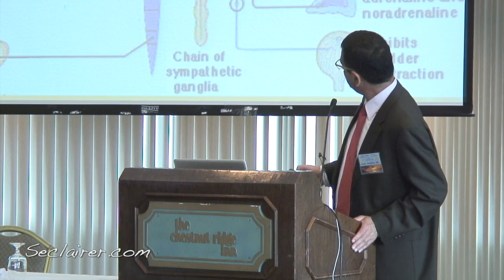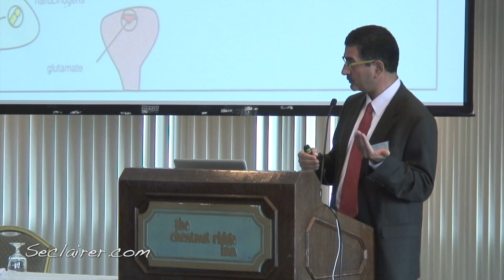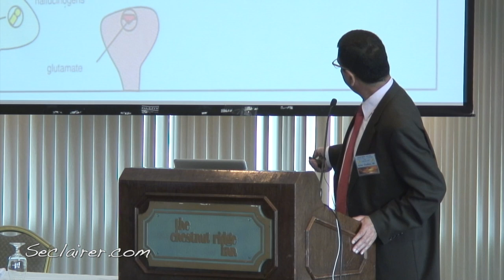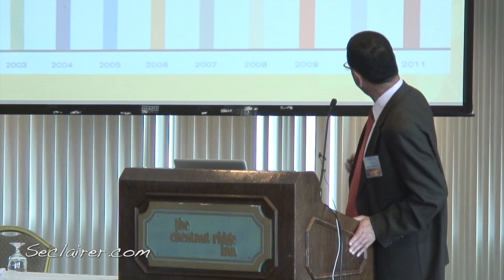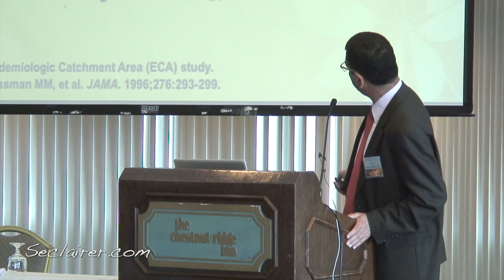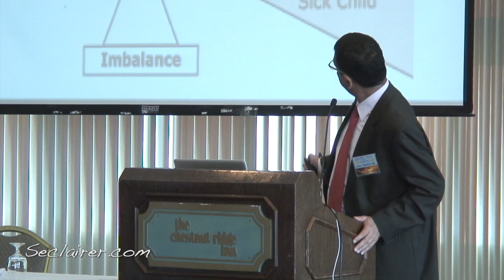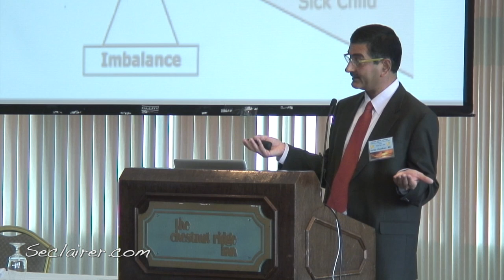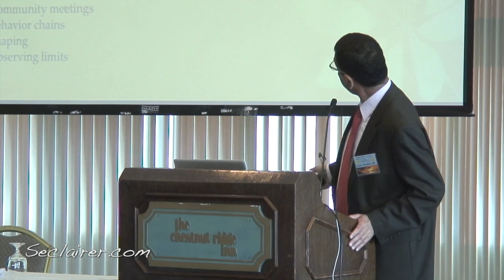"Management of Depression, Bipolar Disorder and Anxiety States" Dr Safdar Chaudhary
From Lifestyle Medicine Conference 2015, May 2, 2015 in Blairesville, PA